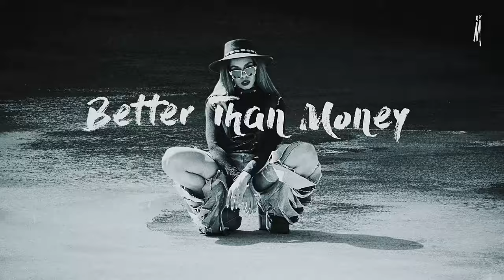Better Than Money (The Hustle Standard - Adventure Mixtape)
The Hustle Standard

Artwork by REO (@thisReo)